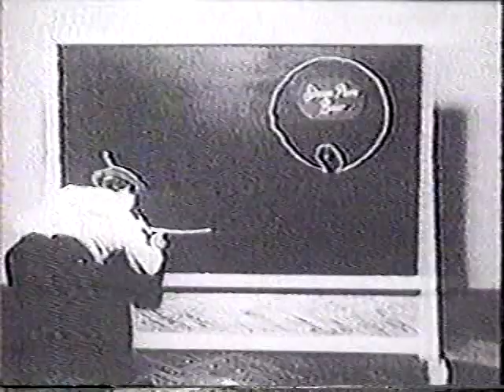Buster Keaton 1962 TV ad Simon Pure Beer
Silent film star Buster Keaton in a 1962 television commercial for Simon Pure Beer.